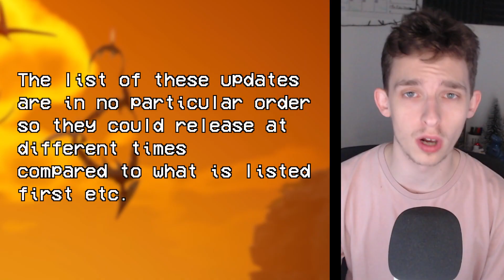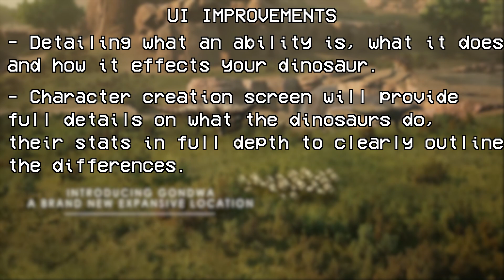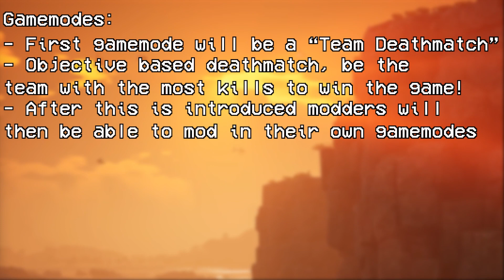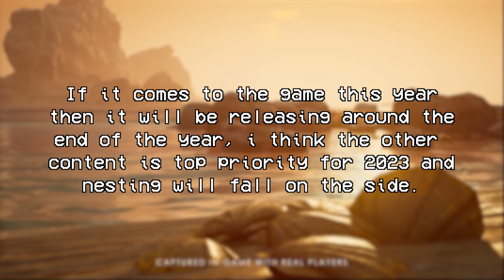NEW DINOSAURS, QUEST & COMBAT CHANGES & MORE! | Path of Titans 2023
What's Coming To Path of Titans In 2023?

Whats coming to path of titans in the future? the next year, with new dinosaurs, new mechanics, combat overhaul, quest overhauls and even the likes of dinosaur improvements! There's a lot to look forward to this year and its definitely going to be a good year for the game.

Timestamps:
00:00 - Intro
00:50 - Combat Updates

03:10 - Quest Updates
04:30 - Dinosaur Updates

06:45 - Gamemodes and Replay
system
08:20 - Upcoming dinosaurs
10:15 - Nesting?

11:40 - Outro